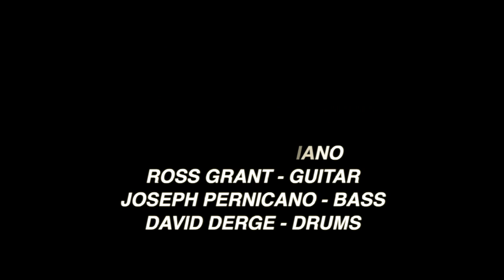HI FLY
HI FLY -JazzChannelLA.com, David Derge -Drums, Kim Richmond -Alto Sax, Sean Franz -Tenor Sax, Ross Grant -Guitar, Mike Saul -Piano, Joseph Pernicano -Bass. Composed by Randy Weston Recorded 10-10-18 at the JazzChannelLA.com Studio.

Jazz Channel LA is unique collective of musicians recording live in studio video performances which are very spontaneous. 9 HD video cameras, 16 Channels of ProTools. Many great musicians. No rehearsals or set lists. We just pick a chart and play it. This does make it an exciting challenge for all. Musicians are on a scheduled rotation from a roster. Experiencing new ideas and pushing the boundaries to create an original recording environment for everyone that is a fan of Jazz.